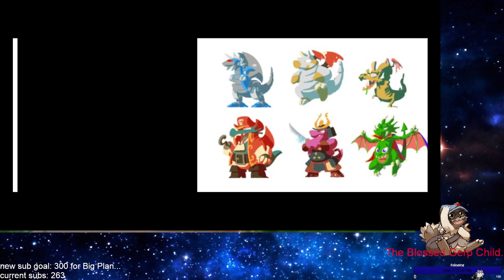Beating Monster Boy and eating some chocolate. (1/2)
We inch closer to completing Monster Boy, traveling around to get everything we possibly need to beat the game 100%!

Broadcasted on February 3rd. 2022.

If you like my content, then please consider checking me out while I'm live